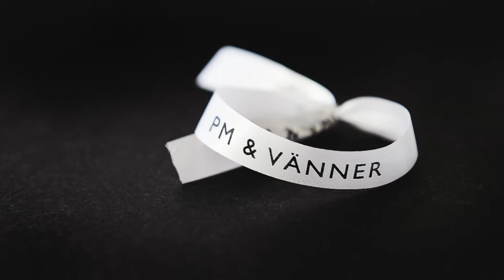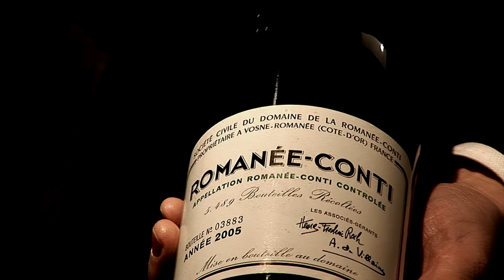Director Per Bengtsson at PM Vänner in Växsjö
With Per Bengtsson as director the one Michelin starred restaurant PM Vänner has high ambition based on the holistic gastronomic philosophy ”forest, lake and meadow”. It is located in the heart of Småland in the town of Växsjö. The vision is a modern interpretation of the regional cuisine from Småland reinvented through both new and old techniques. Let´s meet Per and hear about how they have developed the hotel, bistro, bakery, floral shop, wine cellar and the fine dining.